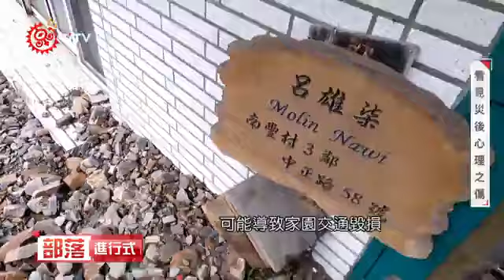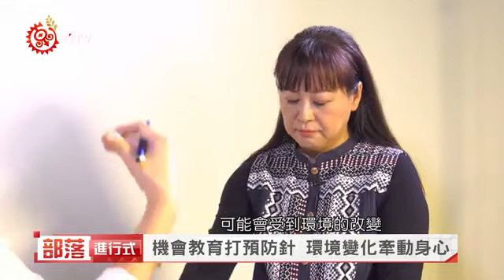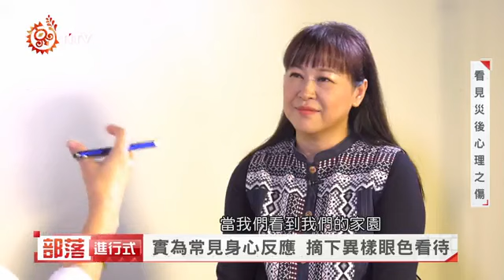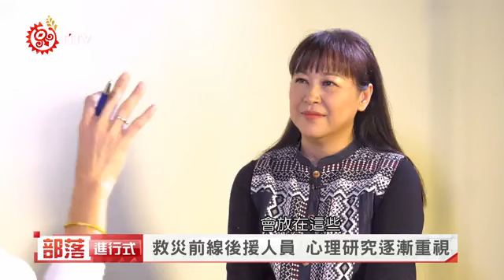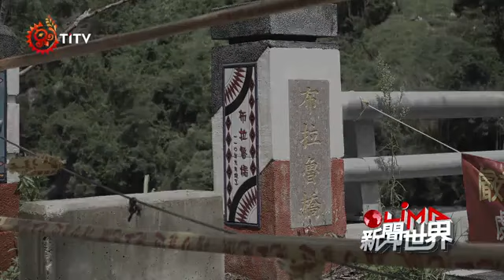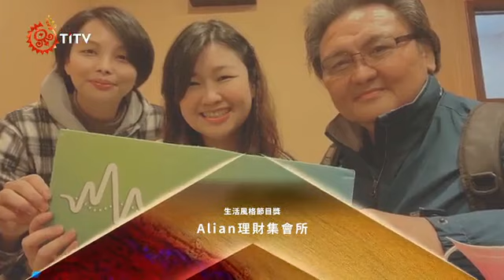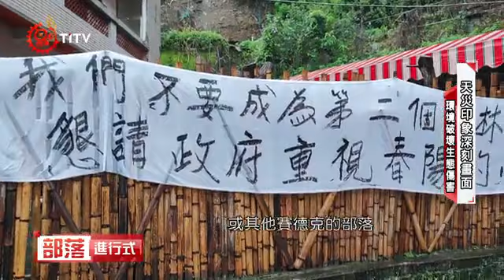【原觀點部落進行式】 完整節目 第246集｜看見災後心理之傷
中部原鄉歷經數次天災意外，重建之路不能忽略大人小孩的心理反應。而心理諮商或信仰的陪伴指引都有一定力量。撫慰災後看不見的傷，請鎖定9月21號晚間十點原觀點部落進行式。
📌首播112/09/21（四）22:00~23:00
📌重播112/09/22（五）02:00~03:00
📌重播112/09/22（五）16:00~17:00
🗣訪談來賓：
▪️南投仁愛鄉發祥國小校長 劉心怡 Bakan Unang (Seejig、Truku)
▪️臺灣基督長老教會史努櫻教會牧師魏錫欽 Peto Ukan (Sediq)
🗣受訪來賓：
▪️南投仁愛鄉南豐村村長夫人 蔡毓婷
▪️南投仁愛鄉南豐村族人 呂秀珍 (Truku)
▪️南投仁愛鄉春陽村族人 陳秀花 (Sediq)
▪️史努櫻長老教會長老 潘杰Watan Teymu (Sediq)
👋製作團隊
▪️製作人：依婉．娜威 Iwan．Nawe
▪️主持人：依婉．娜威 Iwan．Nawe
▪️企劃/採訪：藍若水 Sayun Syat
▪️執行製作：林佳慧 Iwan Nawi
▪️梳化：林安
▪️攝影：超越影像有限公司